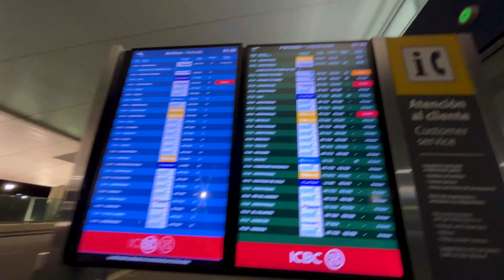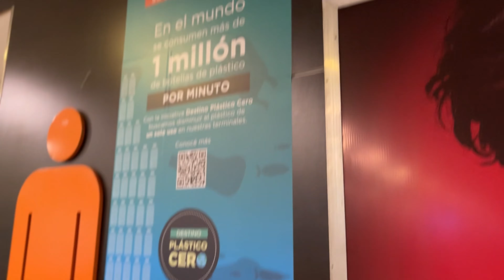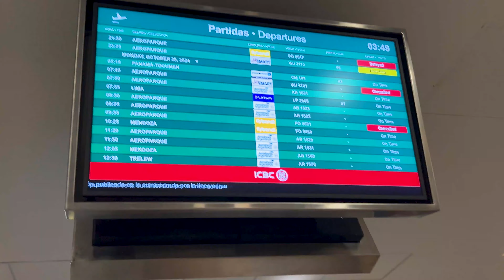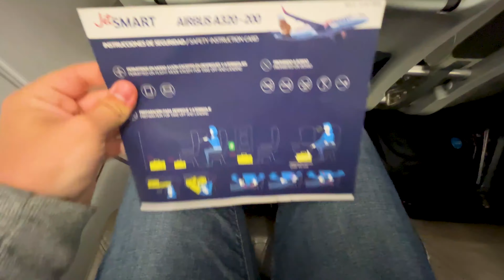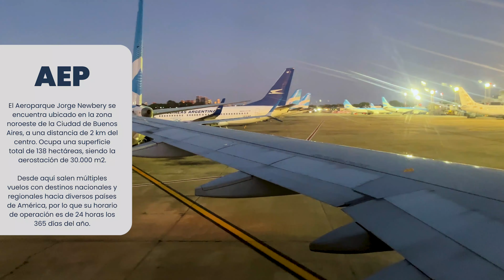VOLANDO DE CÓRDOBA A BUENOS AIRES CON JETSMART / A320-232 (LV-HEK) / CRÓNICA DE VUELO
Fecha: Lunes 28 de Octubre de 2024
Vuelo: JA3113
Origen: Aeropuerto Internacional Ingeniero Aeronáutico Ambrosio Taravella SACO
Destino: Aeroparque Metropolitano Jorge Newbery SABE
Tiempo de vuelo: 01:01hs
Horario de salida: 04:29 (ETD 23:25)
Horario de llegada: 05:30 (ETA 00:41)
Aeronave: A320-232 / LV-HEK
Seat: 22A
Filmado con IPhone 13

Momentos destacados del video:
00:00 - 00:11 Intro
00:12 - 03:08 Aeropuerto de Córdoba
03:09 - 03:24 Control de seguridad
03:25 - 05:32 Sala de embarque
05:33 - 06:40 Embarque
06:41 - 07:56 Impresiones del avión
07:57 - 09:37 Pushback y rodaje
09:38 - 11:27 Despegue
11:28 - 12:30 Vuelo crucero
12:31 - 13:40 Descenso
13:41 - 17:28 Aproximación
17:28 - 18:45 Aterrizaje
18:46 - 20:38 Rodaje
20:39 - 21:09 Desembarque
21:10 - 22:00 Cierre del video